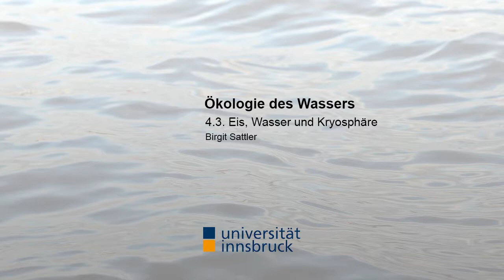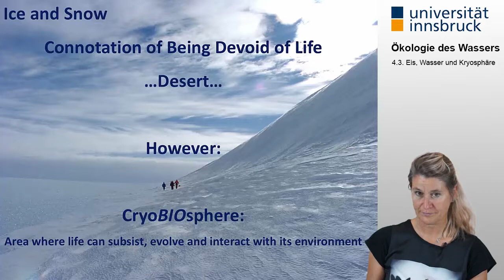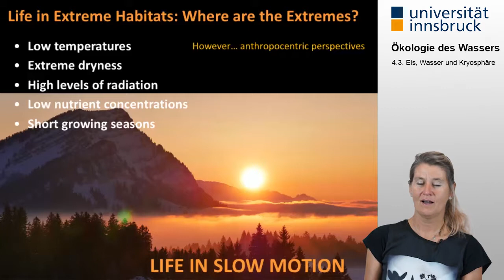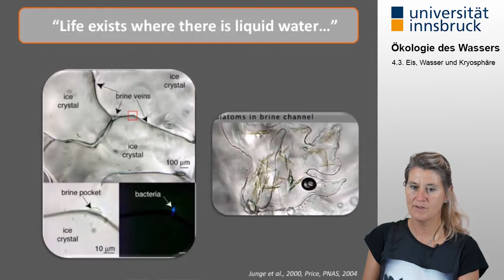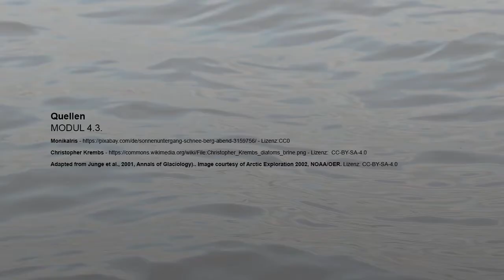[Ökologie des Wassers] 4.3. Eis, Wasser und Kryosphäre